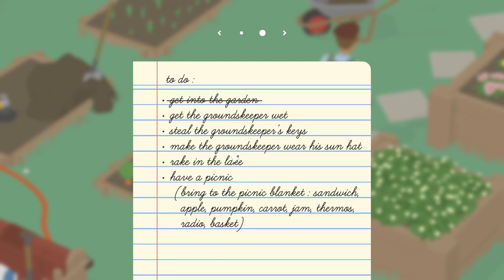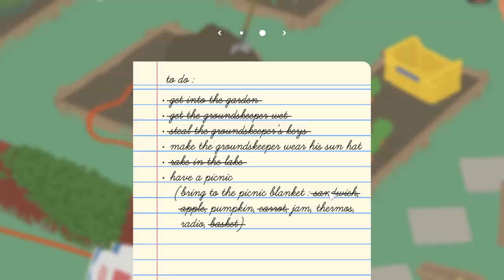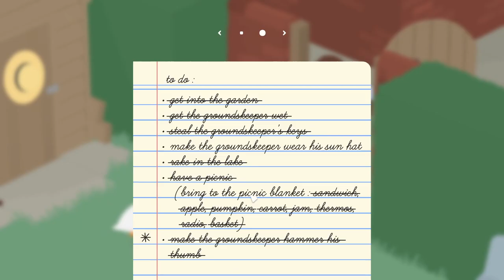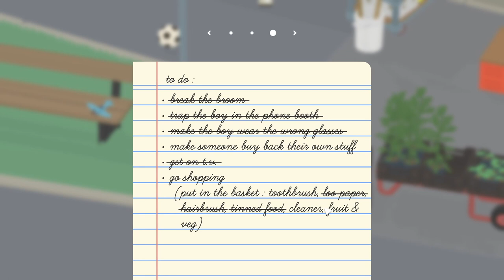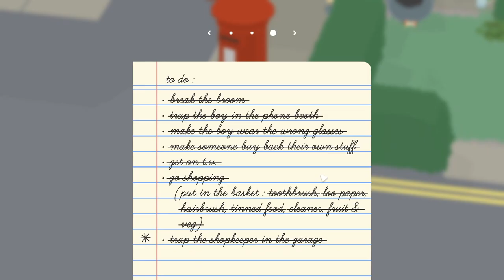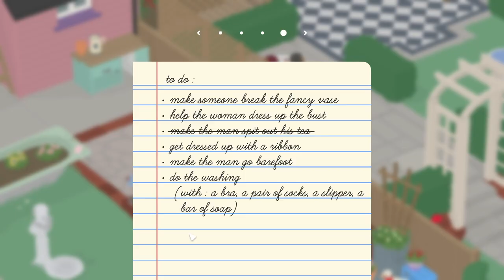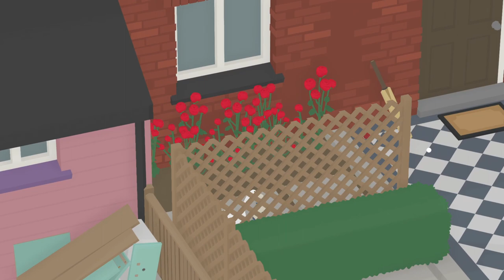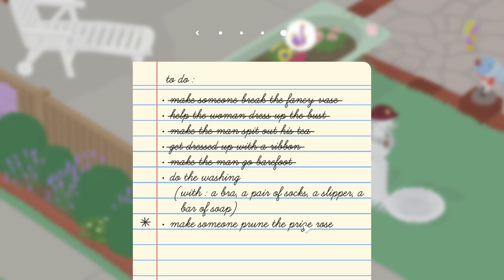Untitled Goose Game - Part 1